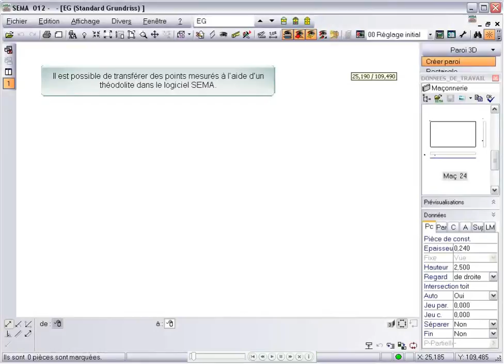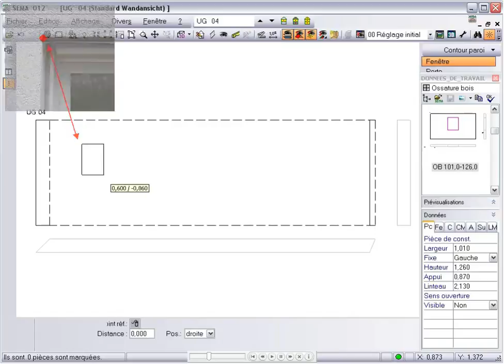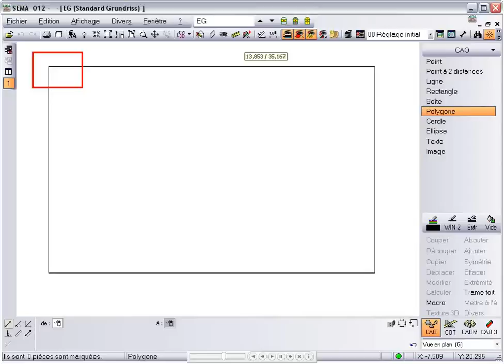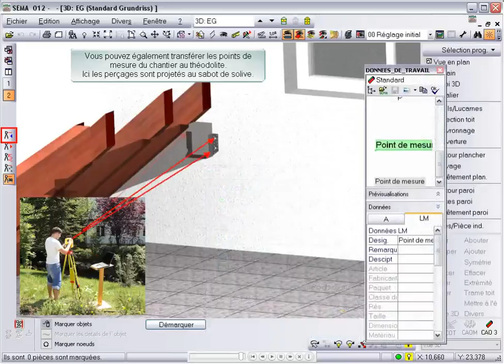Mesurer avec des théodolites V11.3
Saisie des pièces de construction en 3D à l’aide d’un théodolite laser (souris 3D), saisie et impression des points de mesure